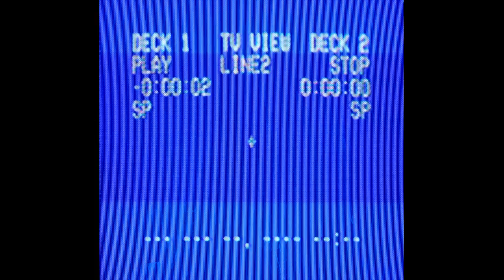PIPPA (JOKER) | Vtuber Stop Motion Animation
Coming to a Walmart DVD Aisle Near You